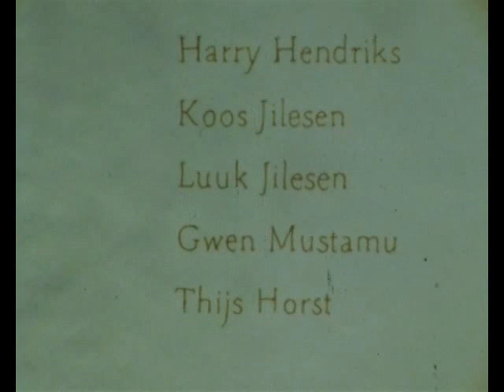Aflevering 1: De Doos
Vertoond op het Internationale 8mm festival kampen 2011. Regie: Daan Jilesen